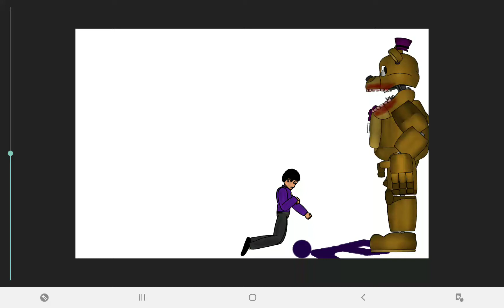the bite of 87 or 83 (wich ever u perfur)